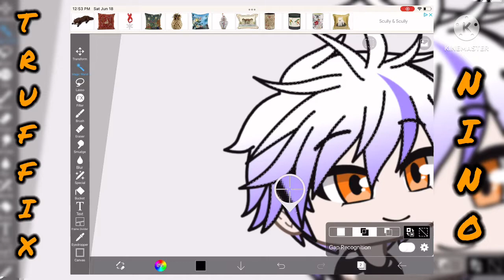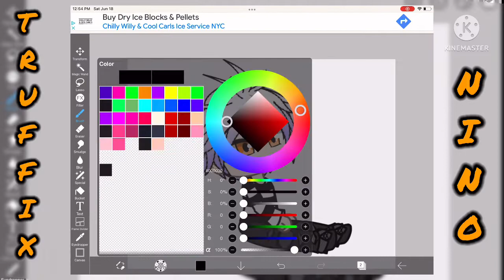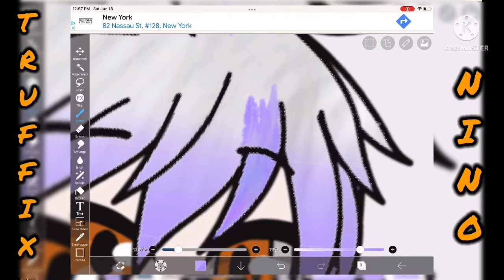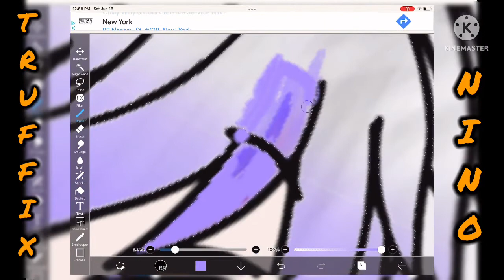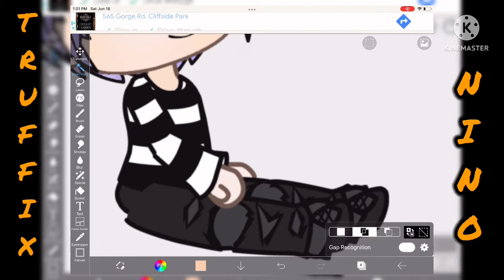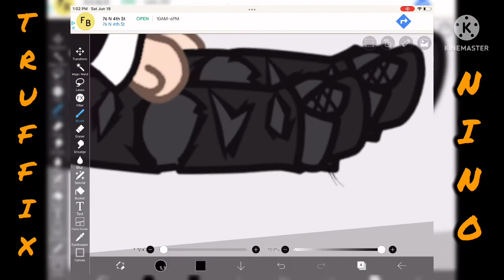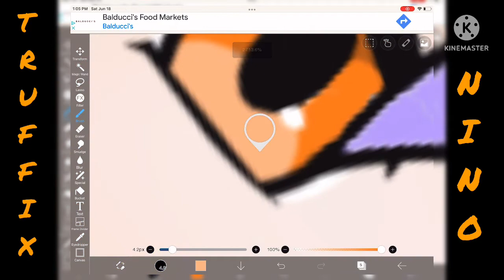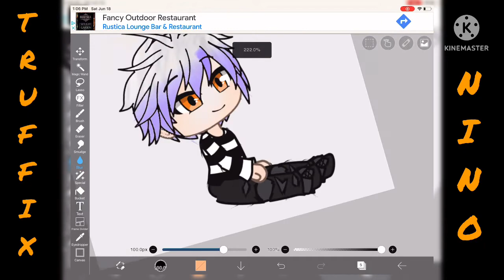Watch me Edit! Again… || Truffix